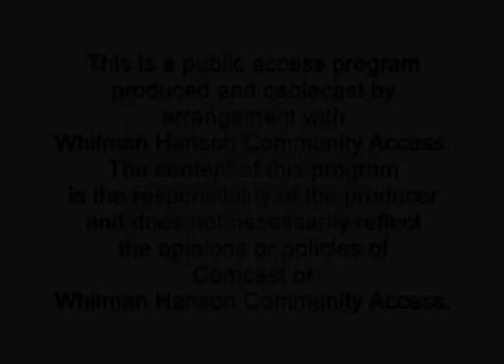Bring It On - Cannabis Cultivation Facility pt. 2; Alli & Ralph Greenberg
Host Bob Hayes sits down with Alli and Ralph Greenberg with Impress LLC to discuss their proposal for a cannabis cultivation facility in Hanson, Massachusetts.